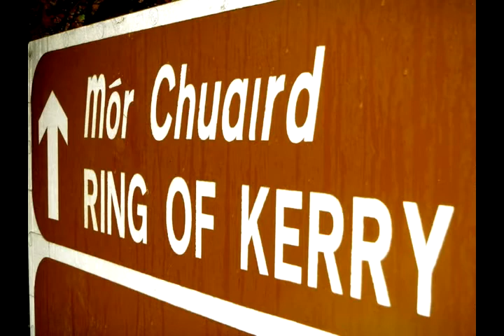Kerry Leary: Belief is more than one journey